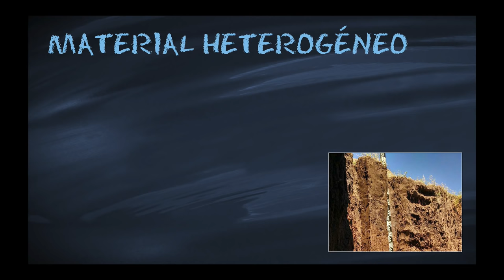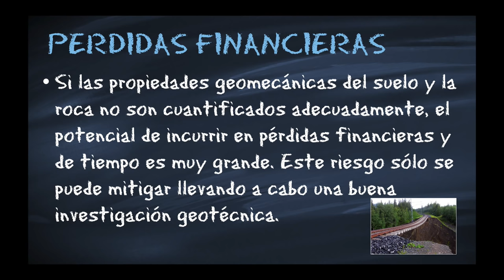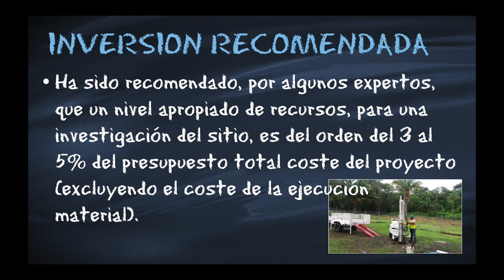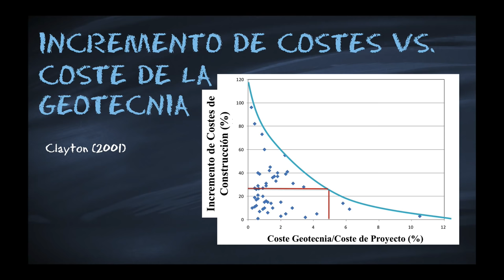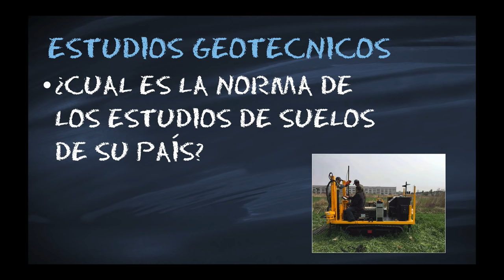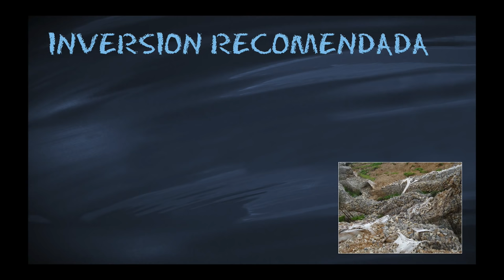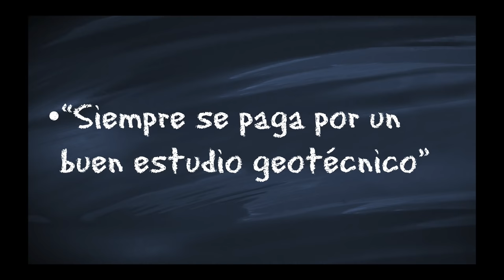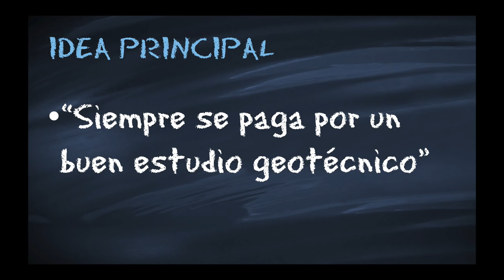Estudio Geotécnico | Importancia de un buen Estudio de Suelos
¿Porqué se debe realizar un buen estudio de suelos?

El suelo es un material extremadamente variable por su origen geológico y los procesos de su formación, y, por lo tanto, introduce una gran incertidumbre en los proyectos.

Si las propiedades geomecánicas del suelo y la roca no son cuantificados adecuadamente, el potencial de incurrir en pérdidas financieras y de tiempo es muy grande. Este riesgo sólo se puede mitigar llevando a cabo una buena investigación geotécnica.

Ha sido recomendado, por algunos expertos, que un nivel apropiado de recursos, para una investigación del sitio es del orden del 3 al 5% del presupuesto total coste del proyecto (excluyendo el coste de la ejecución material).

Sin embargo, el dinero no lo es todo, se debe llevar a cabo una investigación apropiada del sitio con suficiente tiempo de antelación, así como con la calidad de la investigación; que es quizás un aspecto más importante que el costo.

En última instancia, la decisión del alcance de la investigación geotécnica recae en el consultor de ingeniería geotécnica, el equipo del proyecto y el cliente. Es obligatorio que el ingeniero geotécnico llame la atención al equipo del proyecto y al cliente de los riesgos asociados con un enfoque minimalista de las investigaciones geotécnicas.

A fin de reducir la probabilidad de problemas relacionados con el terreno, se recomienda que
consultor de ingeniería geotécnica participe durante toda el cliclo de vida del proyecto: desde investigación del sitio, diseño preliminar, diseño de detalle, construcción y hasta después de la construcción, supervisión y mantenimiento.

Se recomienda que las investigaciones geotécnicas se lleven a cabo en dos etapas: preliminar, seguido por una investigación detallada.

📃 Puede DESCARGAR